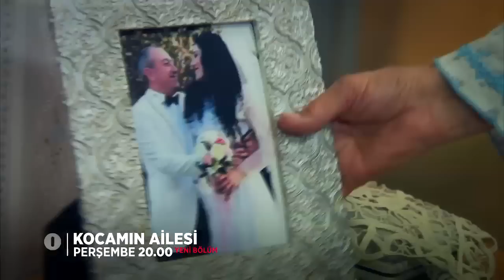Kocamın Ailesi 50. Bölüm 2. Fragmanı